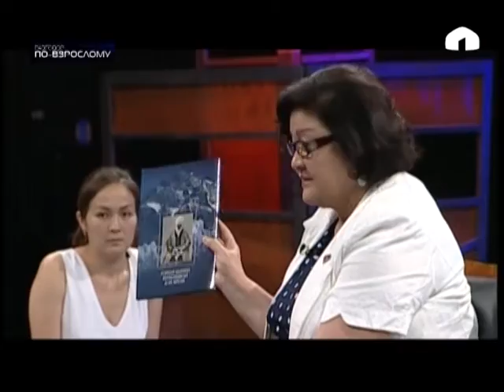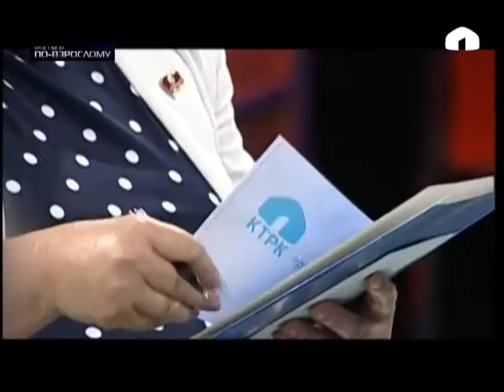"Разговор по-взрослому": Депутат Жогорку Кенеша 5 созыва Ж.Жолдошева